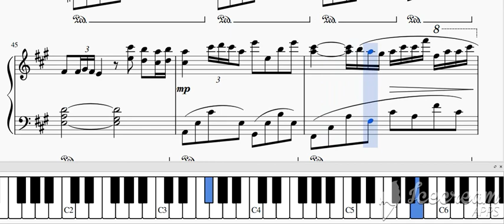TEARS IN HEAVEN piano version - Will Jennings and Eric Clapton